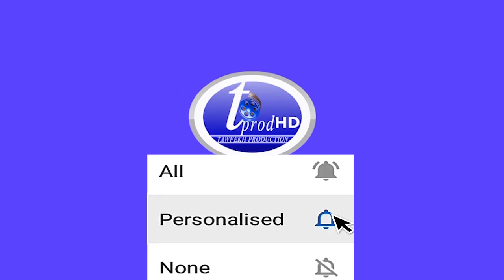Arrêté Boy Djinné par la Gendarmerie à Missirah Tambacounda